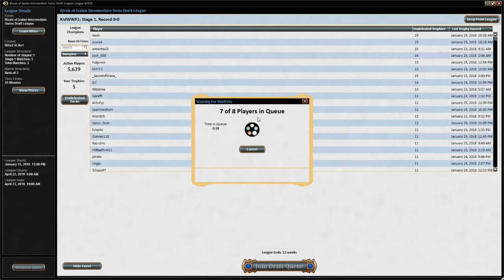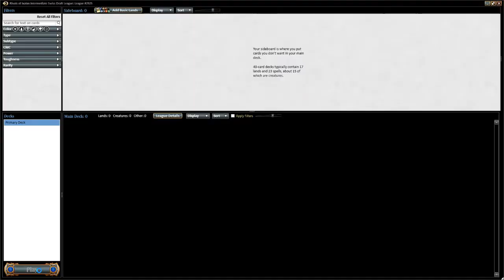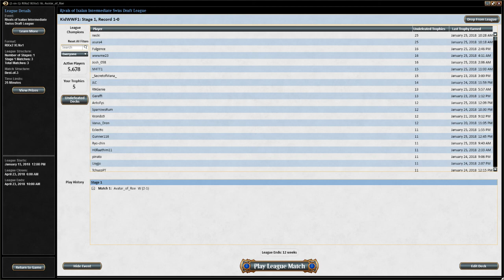Rivals Of Ixalan Draft #8 - Luck of a Pirate - Part 1 - (No Audio)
In this video, we draft a decently good deck, but our opponents aren't content with us just being decent.
No Audio because windows update decided to mess with my settings. Sorry.

Draft and Match 1

Be sure to like and sub if you enjoy the content.